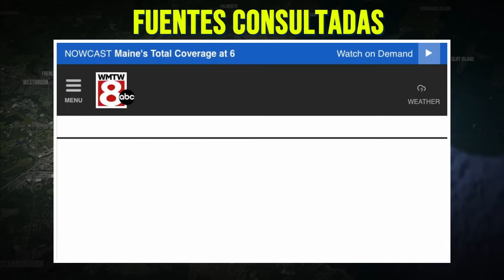URGENTE: El Mar Arrastra Casas en Estados Unidos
Ayúdanos A Mantenerte Bien Informado:
Cierre y Destrucción por la Tormenta Gerri